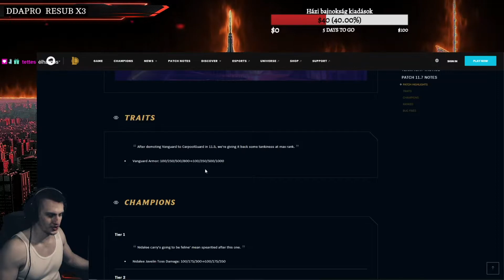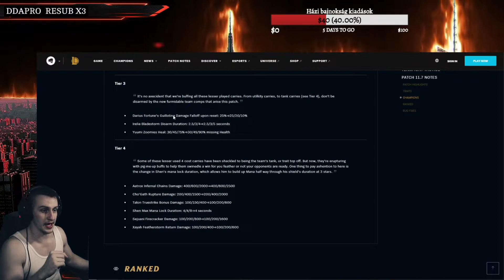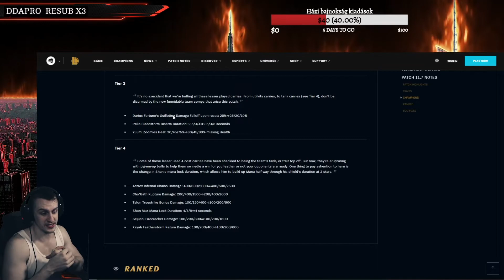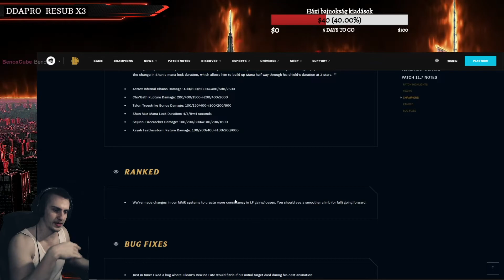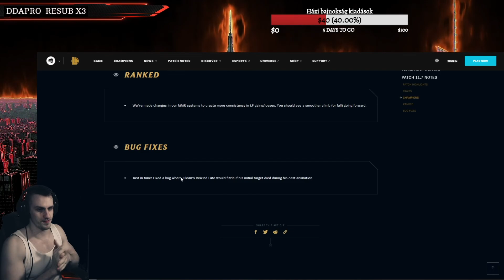Újabb Frissités 11.7 [TFT/Teamfight Tactics]